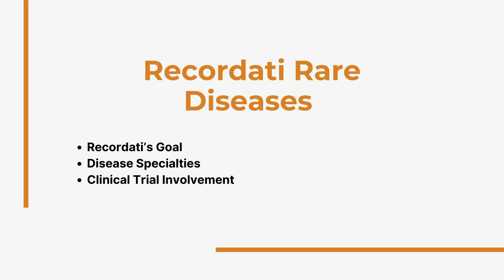Recordati Rare Diseases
Mohamed Ladha, President and General Manager of Recordati Rare Diseases, discusses the company’s involvement in the rare disease community.

Recordati Rare Diseases operates under the goal of maximizing the quality of life for rare disease patients through investments in research and education. From financial support for patients currently on their products to education opportunities for allied healthcare workers, the company offers a variety of services.

Therapeutic areas of focus for the company include Cushing’s and acromegaly in the endocrinology space, idiopathic multicentric Castleman disease (IMCD) and ongoing expansion into pediatric neuroblastoma in the oncology space, and inherited metabolic disorders including cystinosis, acute intermittent porphyria, N-acetylglutamate synthase (NAGS) deficiency, and cystinuria.

Recordati Rare Diseases also partners with patient advocacy groups to raise awareness for clinical trials and help them get involved. Some studies that the company is currently working on were presented at ENDO 2024, including real world evidence studies from the LINC6 study testing the safety and efficacy of osilodrostat in patients with endogenous Cushing’s syndrome, and LINC7 testing the safety and efficacy of osilodrostat in patients with non-Cushing’s disease Cushing’s syndrome.

Chapters:
Recordati's Goal 00:00
Disease Specialties 2:24
Clinical Trial Involvement 4:48